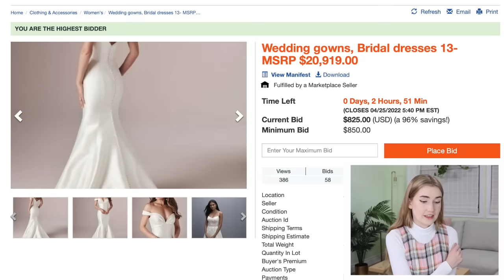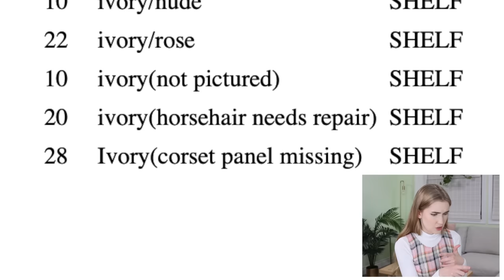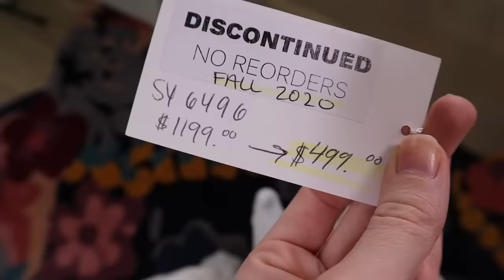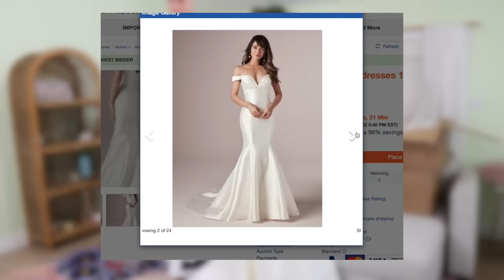I Bought Returned Wedding Dresses?! *why were they returned*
I bought returned wedding dresses.. and they were AMAZING!!
New Video's EVERY Sunday & some Fridays :) !!​​

LOVE Mia